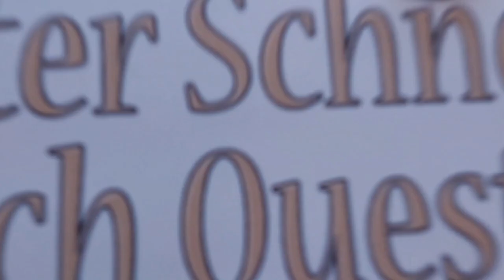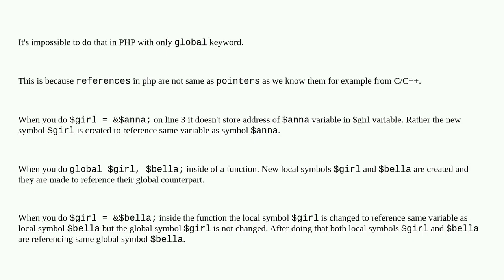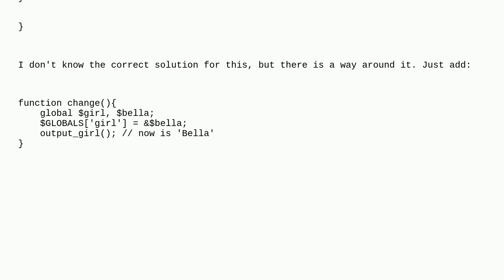PHP: Update global reference variabele inside function scrope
A special thanks goes out to the community

  global php function variables reference